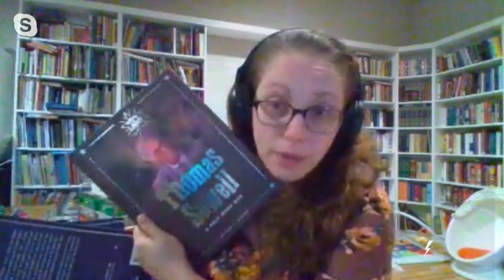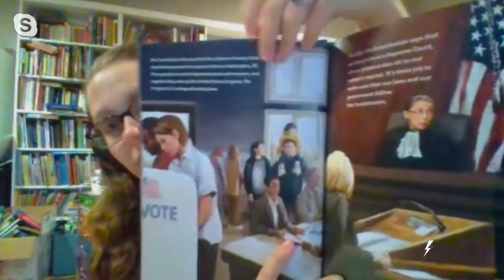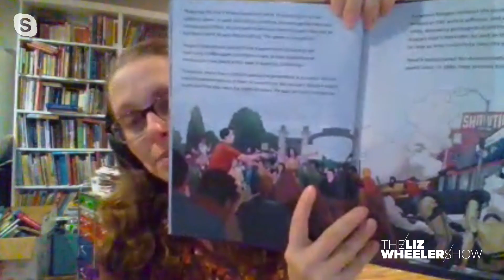What Do You Read Your Kids? ft. Bethany Mandel | The Liz Wheeler Show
Remember when Sesame Street wasn’t woke and children’s books weren’t about transgenderism? Bethany Mandel, the editor of a new book series for kids called “Heroes of Liberty,” joins Liz to discuss what we can do to protect our kids from the rot of the progressive cultural takeover. How can we preserve the ideals of patriotism, family, free markets, and other traditional values for the next generation? It’s a David and Goliath fight, and the future of our country is at stake.